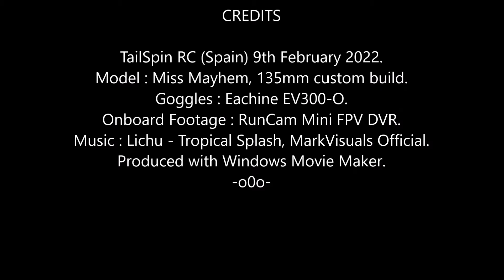Miss Mayhem FPV: Wednesday Wander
Just messing about as usual, LOL.